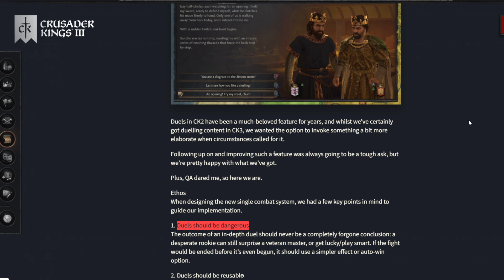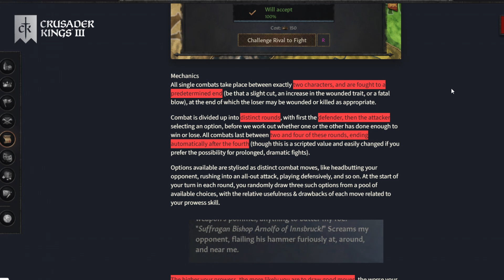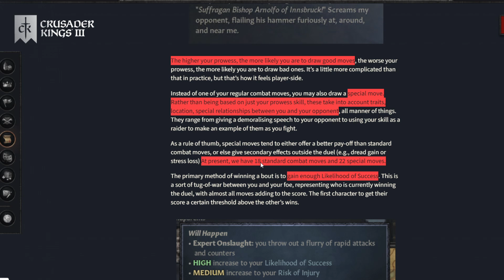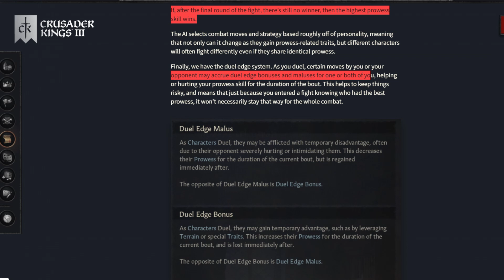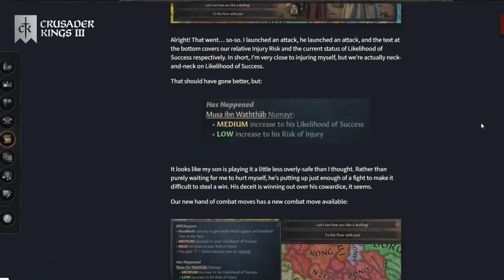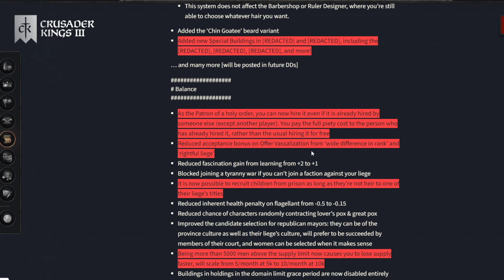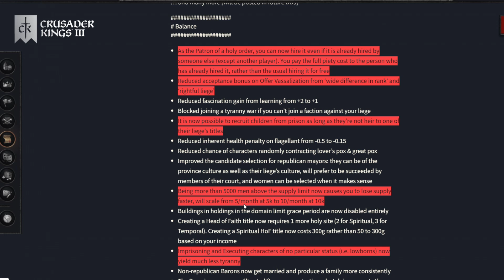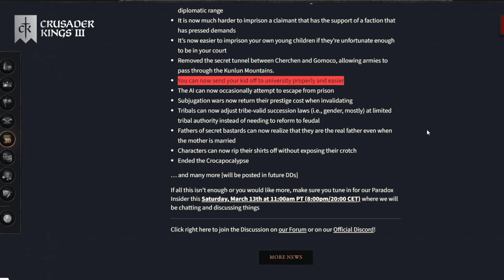CK3 Patch 1.3 nouveau DLC - LES DUELS Journal des Développeurs #51 Crusader Kings 3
Patch 1.3 CK3 et des nouvelles du prochain dlc. Ici on débriefe le Journal des Développeurs (Dev Diary) aux membres de la communauté Crusader Kings 3 francophone qui ne pourrait pas le lire eux même en anglais sur le site de Paradox.

Merci beaucoup d'avoir regarder la vidéo. Chaque petit geste aide énormément la chaîne!
Á bientôt!